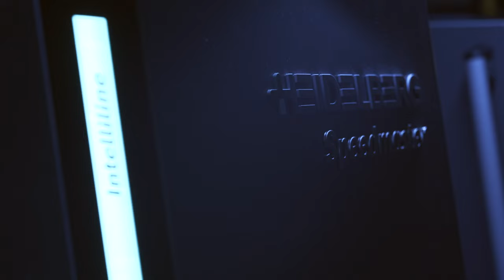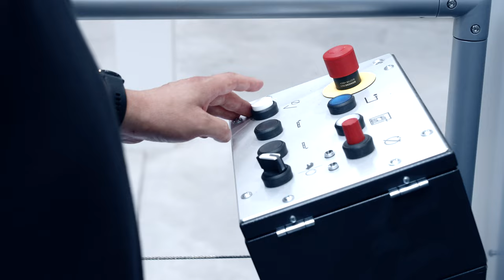Time lapse installation of Speedmaster XL 106 at WestRock Company in Poland.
Producing folding boxes on 42 meters in length, the largest Speedmaster XL 106 is installed at our partner WestRock in Poland.